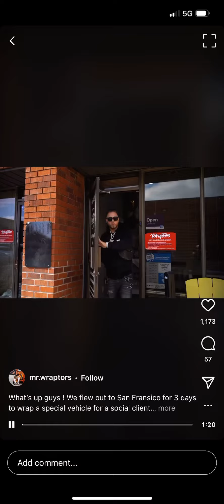The List of People Myron Gains of @FreshFitMiami have Hacked the Accounts Accusers Grows.. is it true?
The List of People Myron Gains of Fresh and Fit Podcast have Hacked the Accounts of and removed Grows Continuously yet they Continue to Maintain Support from a Manipulated and deceived Fanbase. I’m Currently Inviting all Content Creators Effected by these Disgusting cyber attacks to All Come together in Order to Collectively reach a Just solution￼. We can Not and Will not Continue to be The Deplatformed and Silenced  by this Criminal Activity from the Hypocrite Operating under the alias Myron Gaines￼. ￼

If you have been Hacked by Fresh & Fit